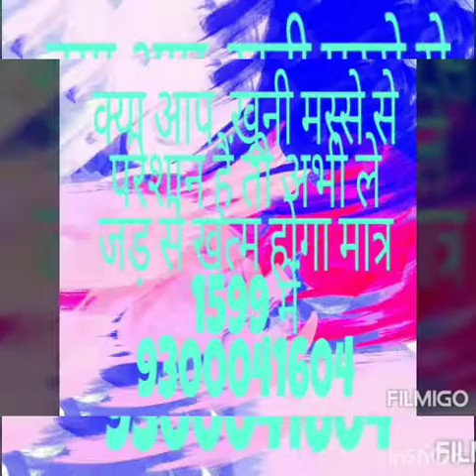Piles ka ilaj 9300041604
उसे डाक्टर अपनी भाषा में फिशर भी कहते हें। जिससे असहाय जलन और पीड़ा होती है। बवासीर बहुत पुराना होने पर भगन्दर हो जाता है। जिसे अँग्रेजी में फिस्टुला कहते हें। फिस्टुला प्रकार का होता है। भगन्दर में पखाने के रास्ते के बगल से एक छेद हो जाता है जो पखाने की नली में चला जाता है। और फोड़े की शक्ल में फटता, बहता और सूखता रहता है। कुछ दिन बाद इसी रास्ते से पखाना भी आने लगता है। बवासीर, भगन्दर की आखिरी स्टेज होने पर यह केंसर का रूप ले लेता है। जिसको रिक्टम कैंसर कहते हें। जो कि जानलेवा साबित होता है। # bawasir ayurvedic # bawasir after delivery # bawasir ayurvedic upchar # bawasir ka upay #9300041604